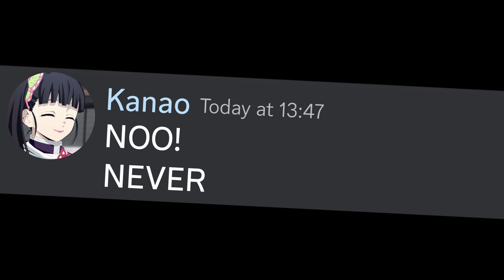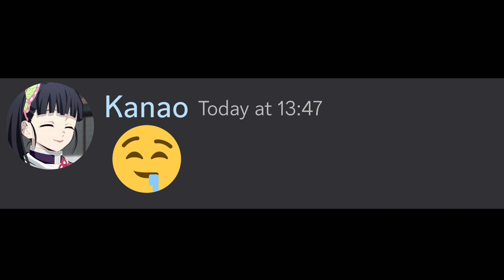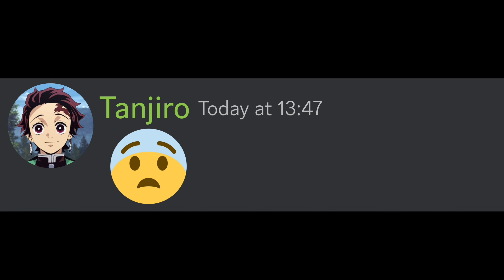If Kanao and Tanjiro have a SleepOver...